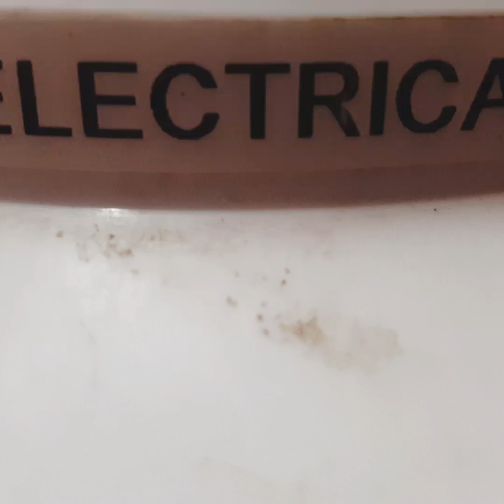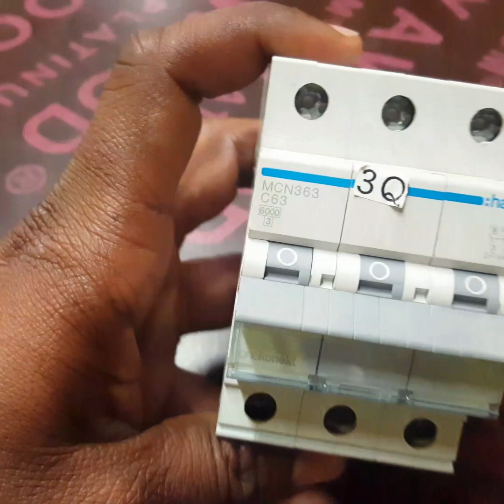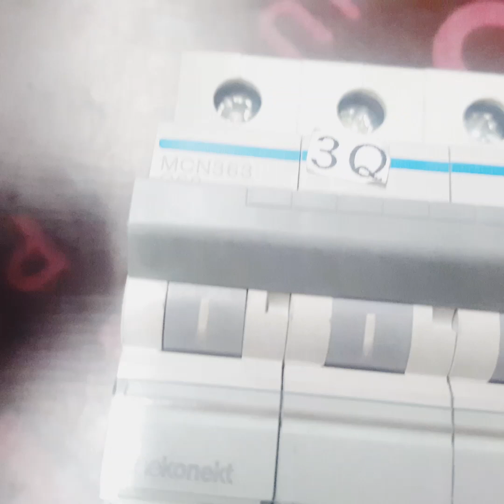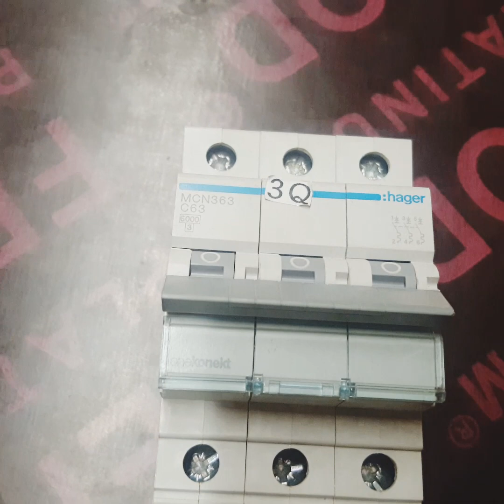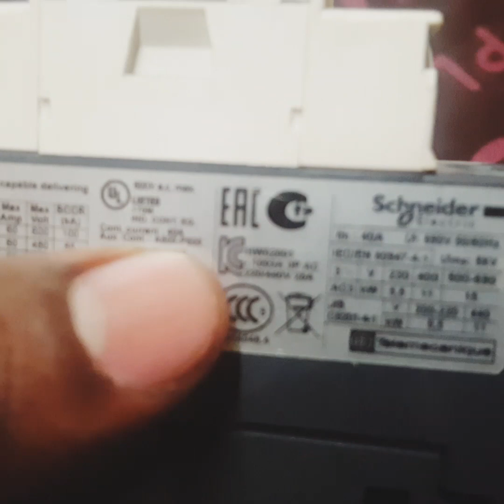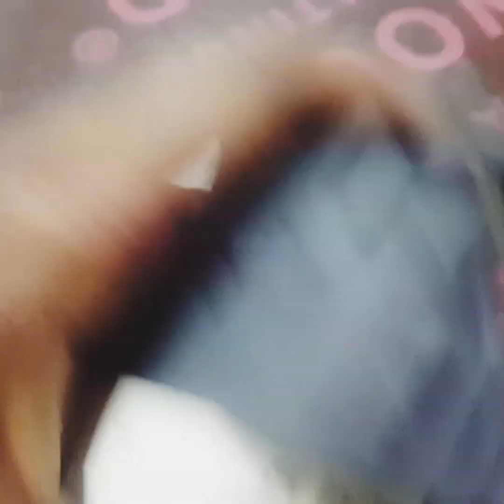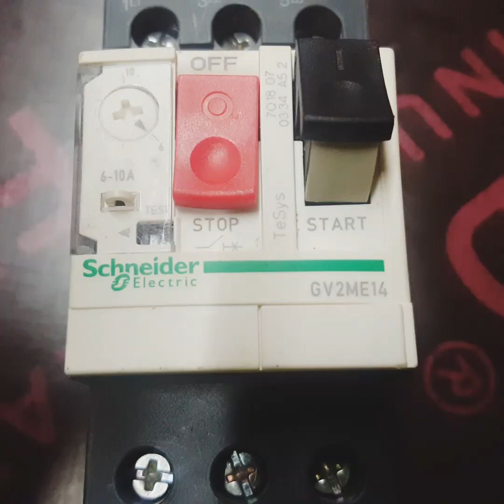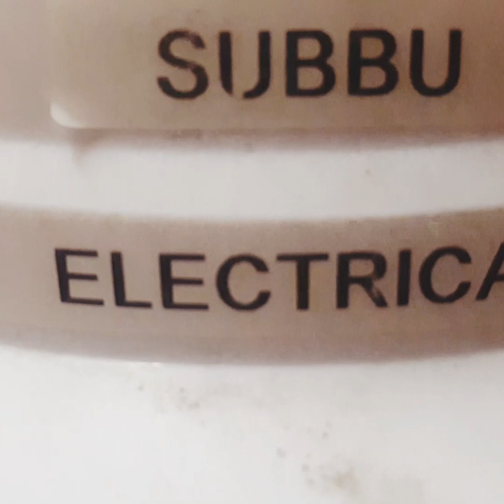MPCB TELUGU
Differences between MCB, Contactor and MPCB is clearly explained in our TELUGU language.